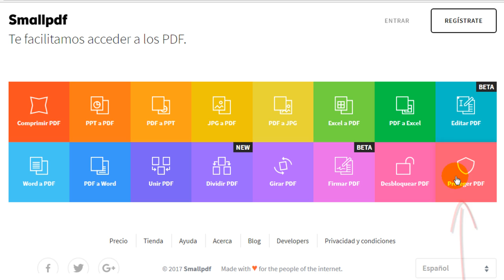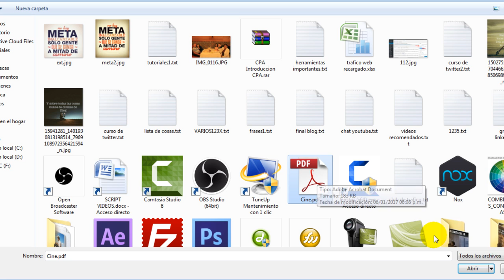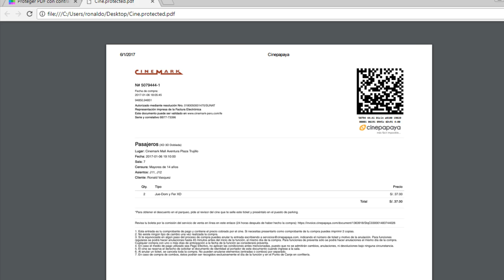Como Proteger un PDF con Contraseña (Sin Programas)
Aquí aprenderás cómo proteger un archivo PDF con contraseña, podrás colocar la clave o password que quieras, para ello usaremos un sitio web gratuito que nos permitirá rápidamente hacer eso.